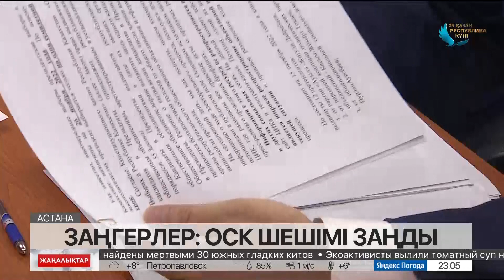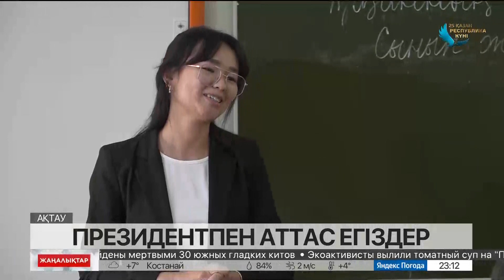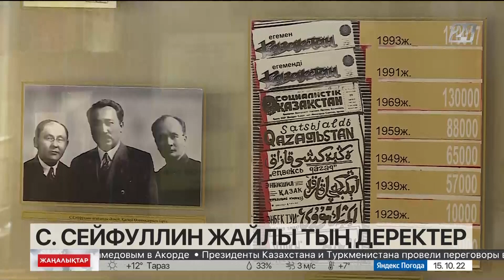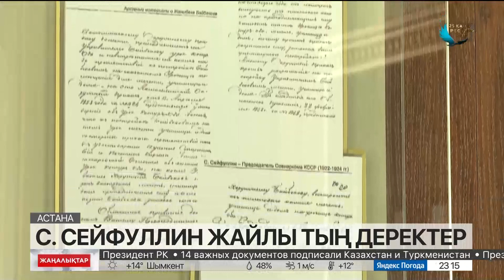15 қазан 2022 жыл - 23:00 жаңалықтар топтамасы